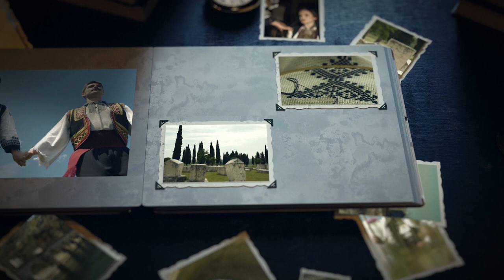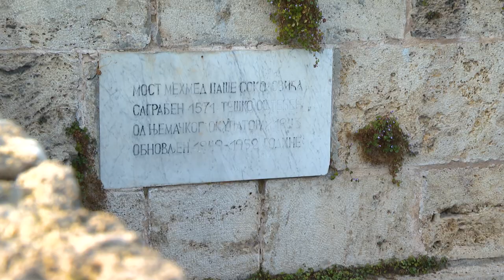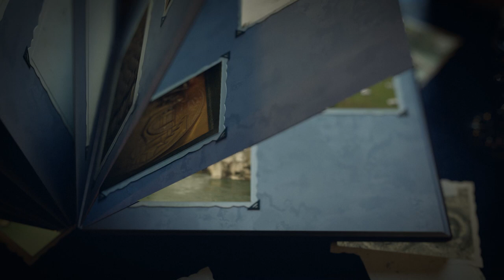Most Mehmed-paše Sokolovića (Baština Bosne i Hercegovine)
Opis: Most Mehmed paše Sokolovića sagrađen je na mjestu gdje je put povezivao Bosnu sa Carigradom, iznad rijeke Drine. Ova poznata Carigradska džada je zbog položaja bila spoj različitih historijskih kulturnih utjecaja između Balkana, Osmanskog carstva i Mediterana. Između hrišćanstva i islama.
Most Mehmed paše Sokolovića danas predstavlja jedno od najmonumentalnijih i remek djela mostogradnje.